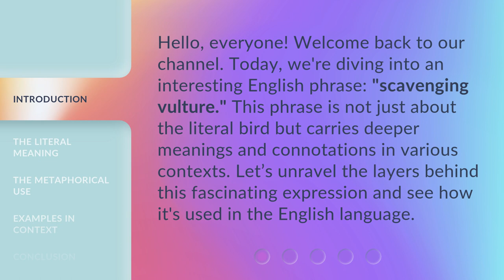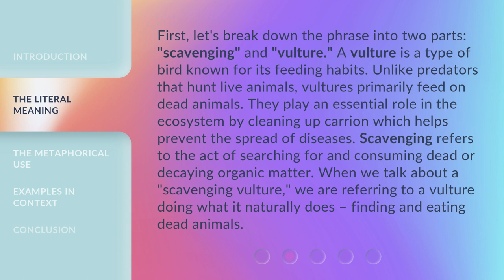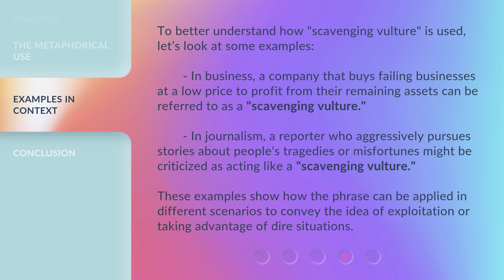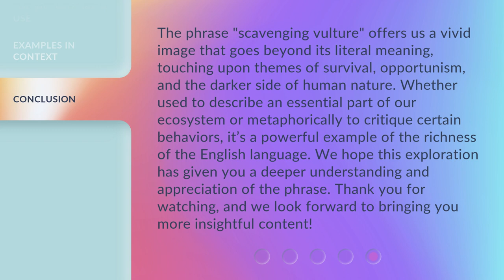Understanding the Phrase "Scavenging Vulture"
Decoding the Enigmatic Phrase: Scavenging Vulture • Unravel the mystery behind the intriguing phrase 'Scavenging Vulture' and discover its hidden meanings and symbolism. Join us on this captivating journey of understanding and interpretation.

00:00 • Introduction - Understanding the Phrase "Scavenging Vulture"
00:32 • The Literal Meaning
01:14 • The Metaphorical Use
01:53 • Examples in Context